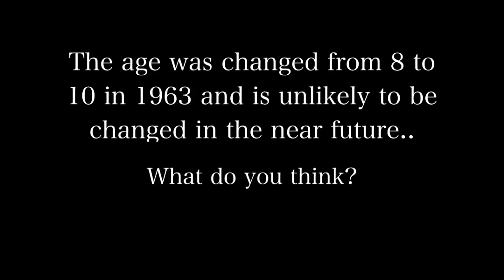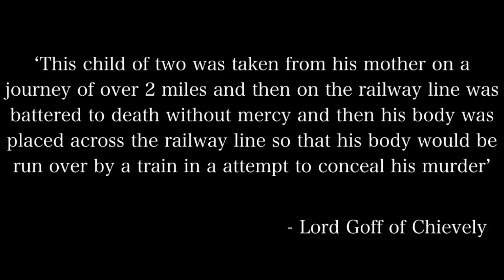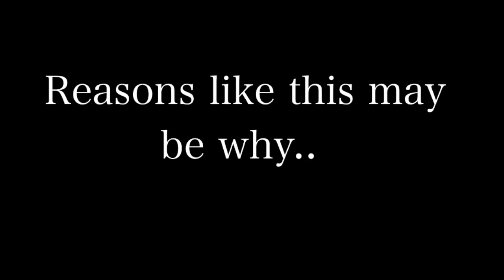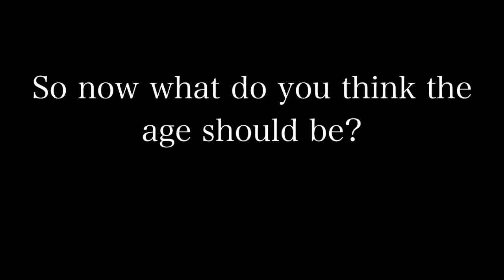Ages of Criminal Responsibility in Europe Countries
This video is about ILP